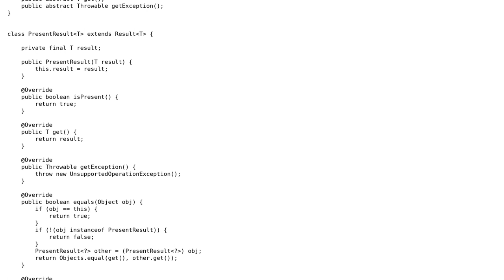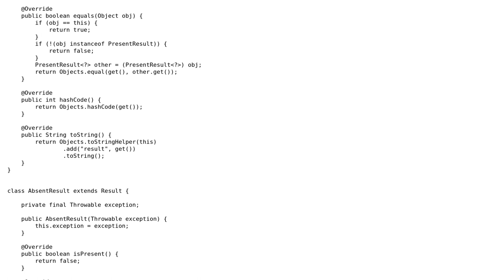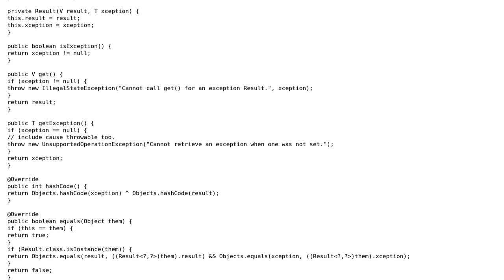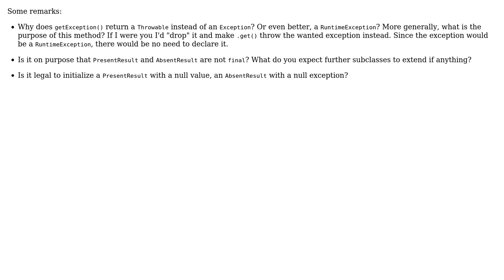Implementing equals(), hashCode(), toString() in the hierarchy like the Optional‹?› from Guava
Code Review: Implementing equals(), hashCode(), toString() in the hierarchy like the Optional‹?› from Guava

With thanks & praise to God, and with thanks to the many people who have made this project possible! | Content (except music & images) licensed under CC BY-SA | Music | Images & others | With thanks to user rolfl user Leonid Semyonov user fge and the Stack Exchange Network Trademarks are property of their respective owners. You are responsible for your own actions.